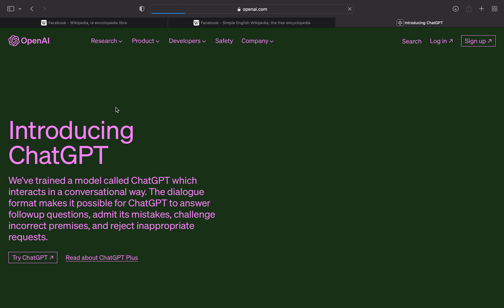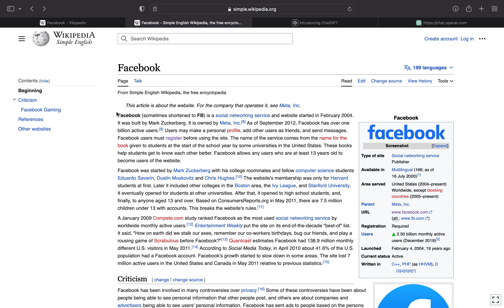Chat GPT: How To Use Chat GPT For Language Translation (Easy 2024)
Chat GPT: How To Use Chat GPT For Language Translation

Welcome to the official YouTube channel for Chat GPT! Here, we explore the fascinating world of language translation using the powerful capabilities of Chat GPT, an advanced language model developed by OpenAI. If you're interested in breaking down language barriers and expanding your communication skills, you've come to the right place.

On this channel, we delve into the art of language translation and show you how Chat GPT can be an invaluable tool for overcoming linguistic obstacles. Whether you're a language enthusiast, a traveler, a student, or simply someone who wants to connect with people from different cultures, Chat GPT is here to assist you on your journey.

Join us as we provide comprehensive tutorials, practical tips, and engaging demonstrations on how to make the most of Chat GPT for language translation. We'll guide you through the process of utilizing this powerful tool to translate text, sentences, and even longer passages with ease and accuracy.

Through interactive videos, we'll demonstrate the different features and functionalities of Chat GPT that can aid you in language translation. From translating everyday conversations and important documents to exploring nuances and idiomatic expressions, Chat GPT has got you covered.

But it's not just about using Chat GPT for translation. We also believe in fostering a vibrant community of language enthusiasts. Together, we can inspire and support each other on our language-learning journeys.

Whether you're a beginner or an experienced learner, this channel is designed to provide valuable insights, practical guidance, and inspiration to help you navigate the world of language translation with Chat GPT as your trusted companion.

Get ready to break down barriers, connect with people from around the world, and embark on an exciting language-learning adventure with Chat GPT by your side. Let's bridge the gaps between languages together!